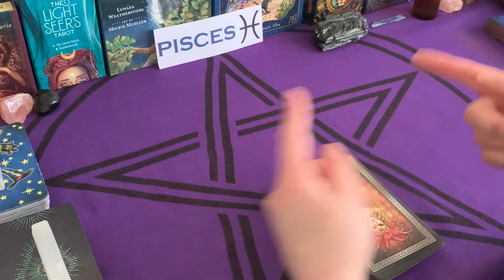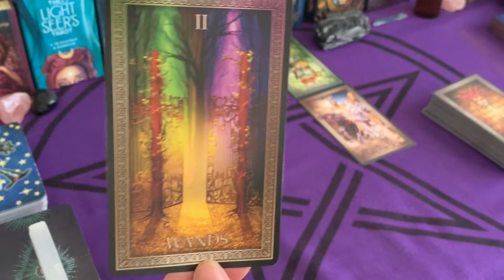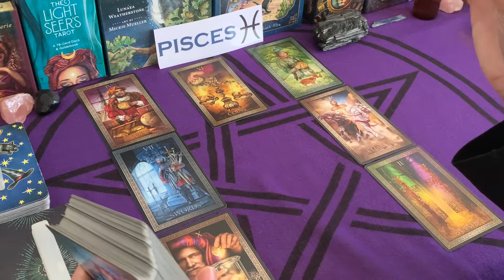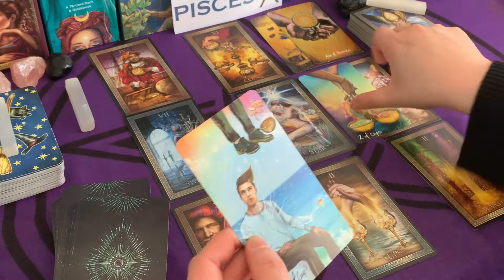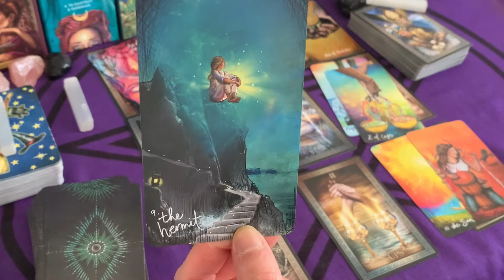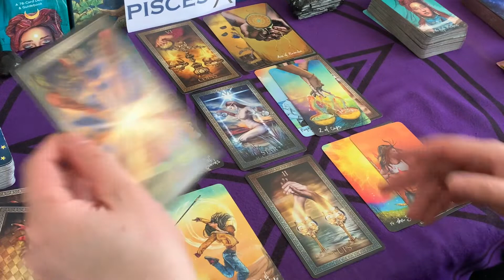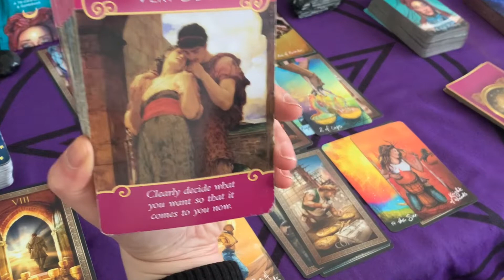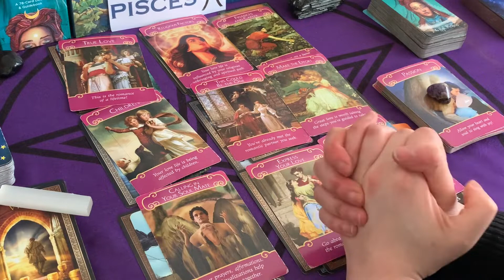PISCES ♓️💘 YOU + YOUR PERSON - CURRENT FEELINGS 🥰💐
💘 PISCES WEEKLY LOVE READING 💘

Rent extended reading $2.00 (rent for one week)
Purchase extended readings $3.00 (yours for life!)
**Purchase price may slightly alter due to currency conversion depending on where you live**

Please remember that this is a general reading; it may or may not resonate with you. Please don’t force it if it doesn’t. You may resonate with all of the messages, parts of it, or just one. Take only what rings true to you and leave the rest. All readings are timeless, so whenever you feel drawn to watch this video means that there may be a special message for you.

PERSONAL LOVE READINGS:
In your email, please let me know which reading you wish to have. I can also do singles love reading as well should you want guidance about your next relationship. All personal readings are done with the strictest confidence. Your email, name and messages will NOT be shared with anyone. At this time, I only provide love readings. I will announce when finance/career readings are open.

**10 -15 MIN READING: Ask 1-2questions ($5)**
**35MIN READING: Ask 3-4 questions ($30)**
**1HR READING: Ask 5-6 questions ($60)**
Please allow 3-5 days for personal readings to be sent to you as a private link in a pre-recorded video. Make sure to check your spam folder in case your reading gets sent there.